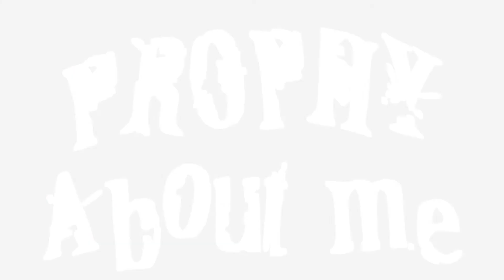Prophy - About Me (Official Video HD)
PROPER INTRODUCTION:THE MIXTAPE!!